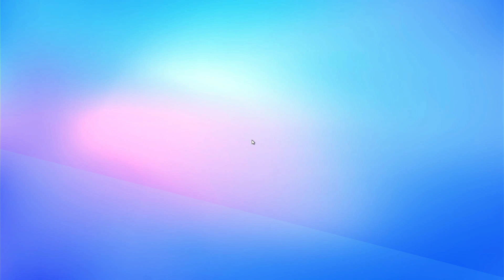El juego escucha que me quejo de él y pierdo | Stumble Guys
¿Es Stumble Guys Pay-2-Win? ¿Qué se considera Pay-2-Win? En este juego hablo del tema y al parecer al juego no le gusta que se quejen de su método de monetización por lo que termino perdiendo de forma humillante.